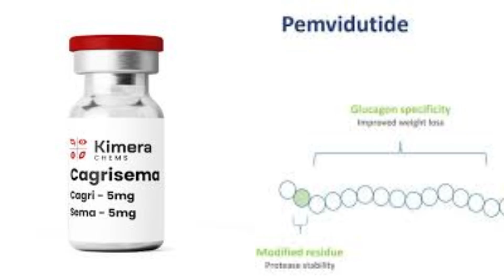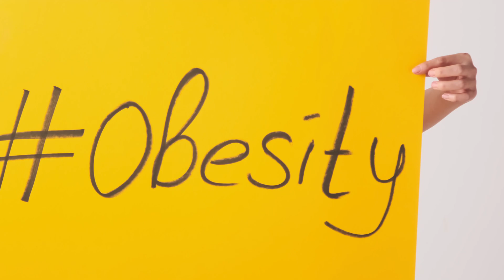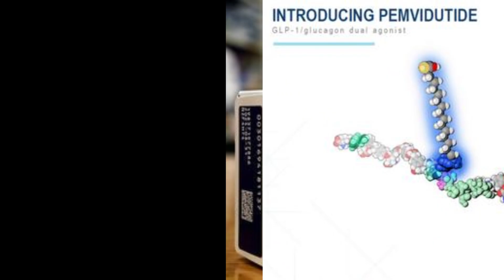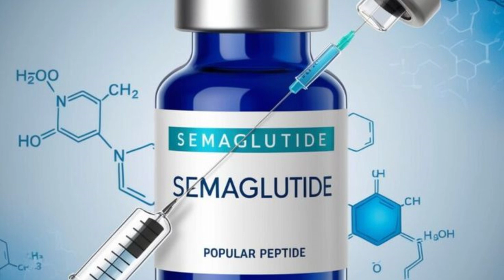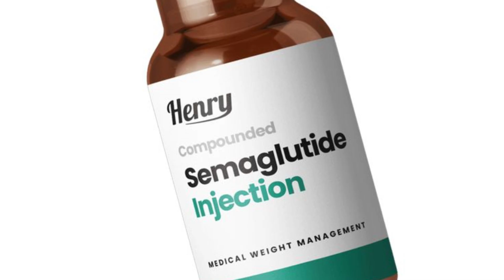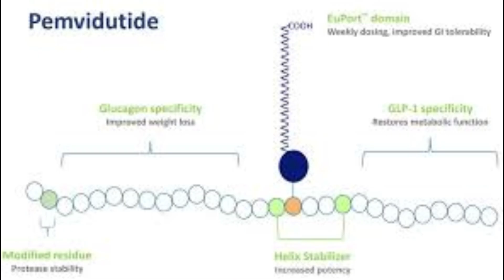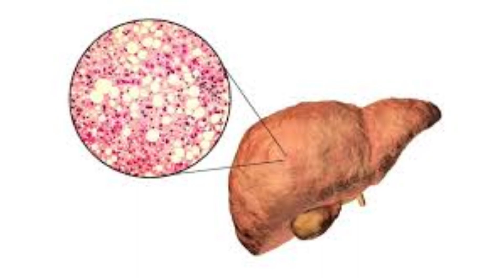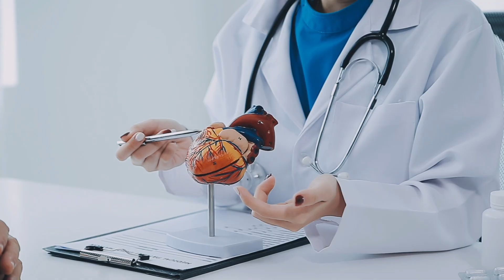Exploring The Next Generation of GLP-1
Cagrima and Pemvitutide: next generation of GLP-1s.
What are they? What do the clinical studies show? How do they work?
Do you think they will be right for you? Grab your water and let's dive in.